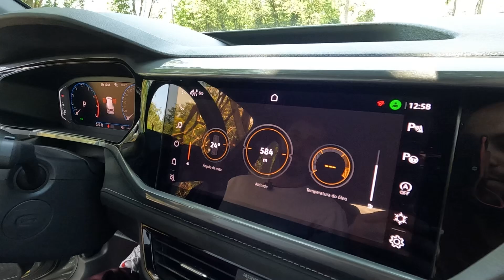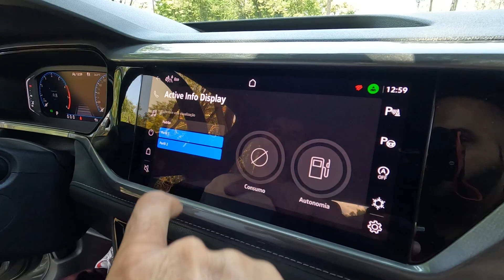TAOS HIGHLINE 2024! O que mudou no SUV médio da Volkswagen? (Com @joao.brigato )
Durante o evento da Volkwagen conhecemos o Taos Highline linha 2024 que gamhou algumas novidades! Para mostrar esses detalhes chamamos o @joao.brigato para conhecer esse carro!

A ESTRELA DO NOSSO VIDEO:
Volkswagen TAOS Highline 2024
4 cilindros em linha1.4 litros
150 cavalos
25,5 Kgfm
Câmbio Automático de 6 marchas
Porta Malas de 498 litros